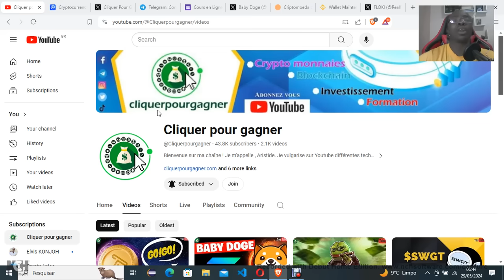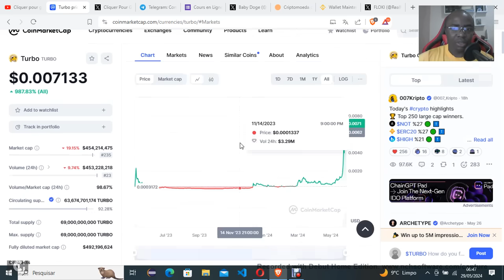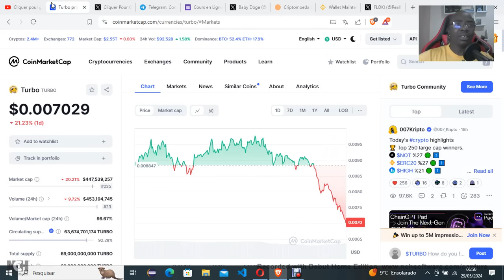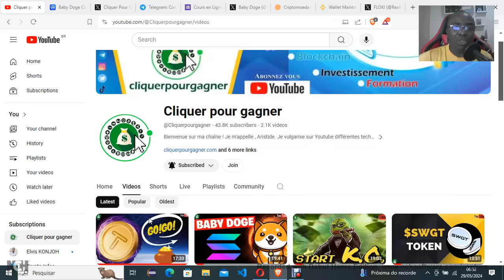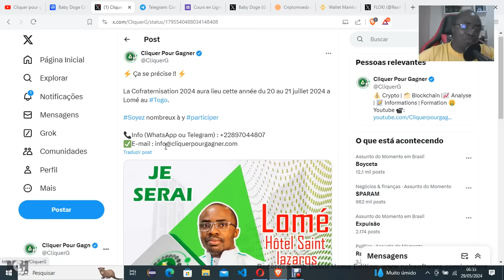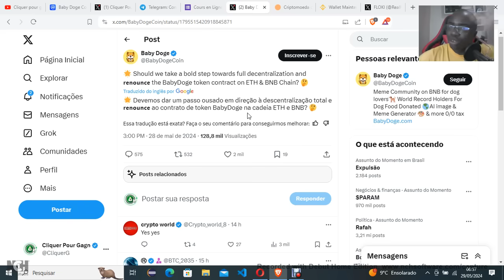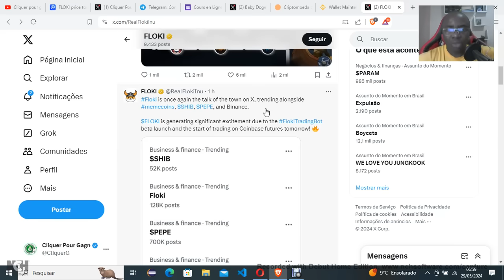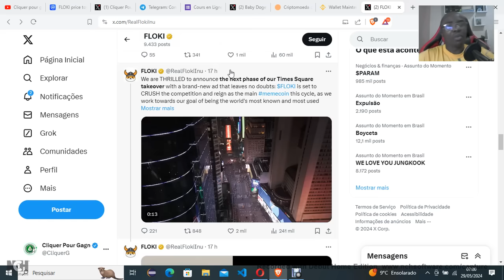URGENCE : Baby DogeCoin et Floki | Analyse Crypto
0xC747B07192e0CBE6759414af9c108828e47a4431
👉 Pour vos dons USDT TRC20
TEfbEEwVb8tvczQC91dABsBTJrwkeS9PtL